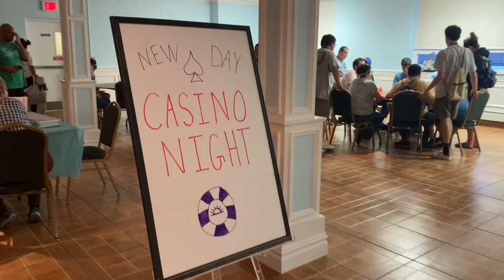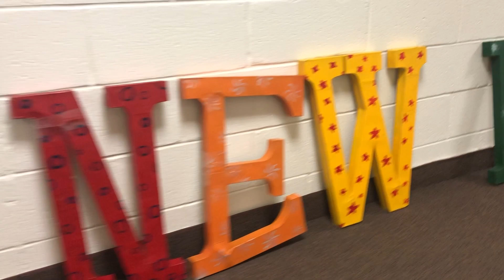Camp New Day 2022